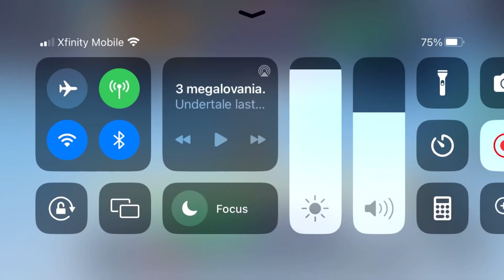Useing yuzi to kill (Roblox Bedwars)